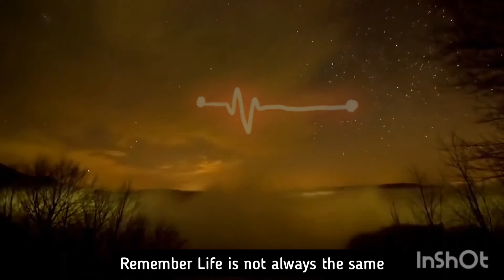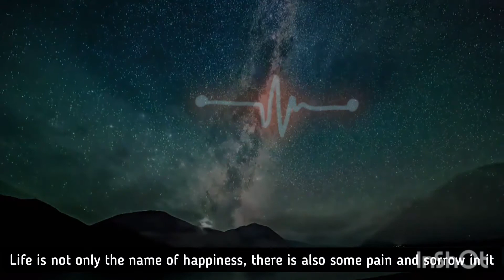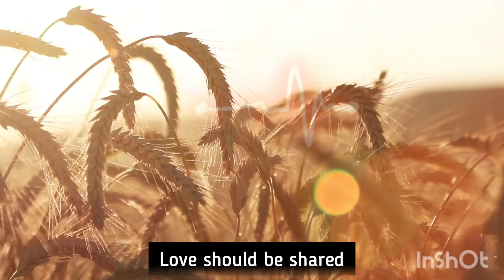Life زندگی ( How to Live Life ) / Don't Complaint Live Moments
This is for People who always have Complaints about their lives.
Life is not a Piece of Cake and Not a Thorn forever.
Ups and downs are part of life.
Hope for Best and enjoy every moment like the last second of your life.